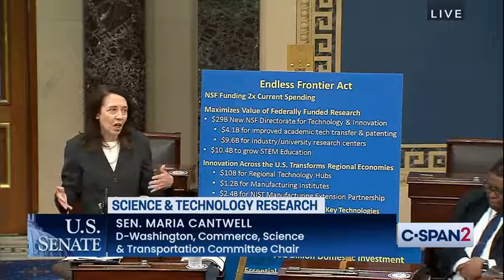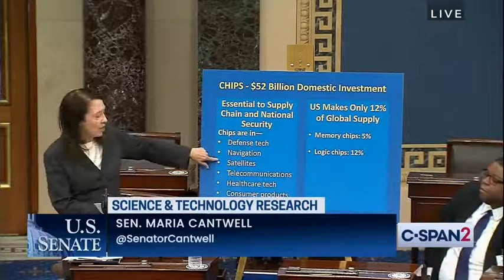TECHNOLOGY and WORLD and DOLLARS and BILL and SUPPORT